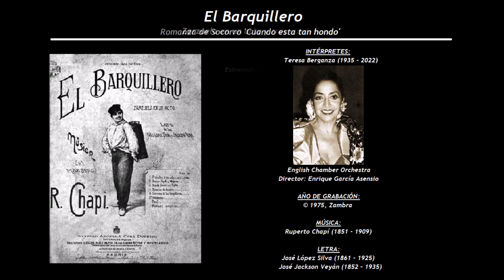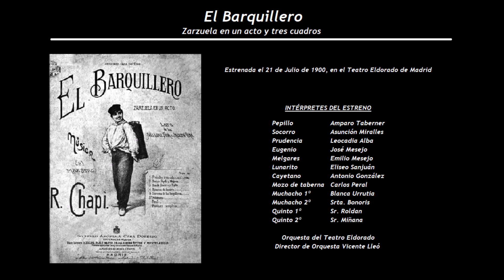El Barquillero - Romanza de Socorro 'Cuando esta tan hondo' (1975) - Teresa Berganza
Intérpretes de la grabación:
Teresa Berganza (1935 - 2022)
English Chamber Orchestra
Director: Enrique García Asensio

El Barquillero
Zarzuela en un acto y tres cuadros
Estrenada el 21 de Julio de 1900, en el Teatro Eldorado de Madrid
Música de Ruperto Chapí (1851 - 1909), con Letra: José López Silva (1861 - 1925) y José Jackson Veyán (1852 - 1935)

Pepillo                              Amparo Taberner
Socorro                            Asunción Miralles
Prudencia                        Leocadia Alba
Eugenio                           José Mesejo
Melgares                          Emilio Mesejo
Lunarito                           Eliseo Sanjuán
Cayetano                         Antonio González
Mozo de taberna            Carlos Peral
Muchacho 1º                  Blanca Urrutia
Muchacho 2º                  Srta. Bonoris
Quinto 1º                         Sr. Roldan
Quinto 2º                         Sr. Miñana

Orquesta del Teatro Eldorado
Director de Orquesta Vicente Lleó